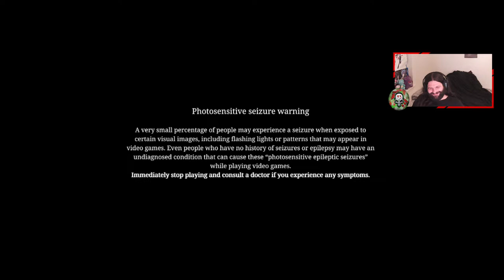Hunt Showdown Live Stream: GETTING GOOD!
Hunt: Showdown is a high-stakes, tactical PvPvE first-person shooter. Hunt for bounties in the infested Bayou, kill nightmarish monsters and outwit competing hunters - alone or in a group - with your glory, gear, and gold on the line.

This link will take you to my willow page allowing you to access all my platforms from one easy access point including Discord, Tiktok, IG and more!

Also offering services for video editing here!